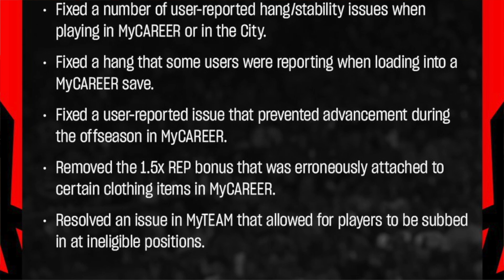Did NBA 2K Secretly Change Skill-Based Matchmaking? The Hidden Patch Exposed! 👀🏀